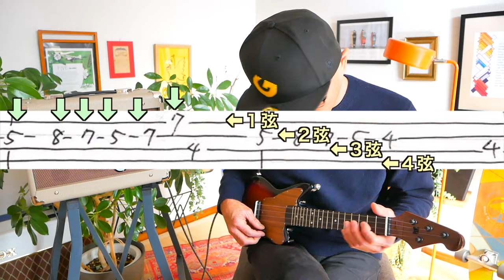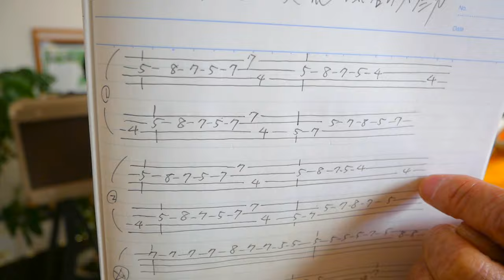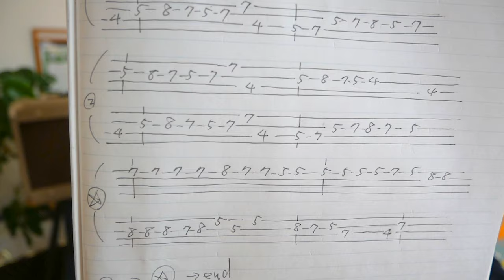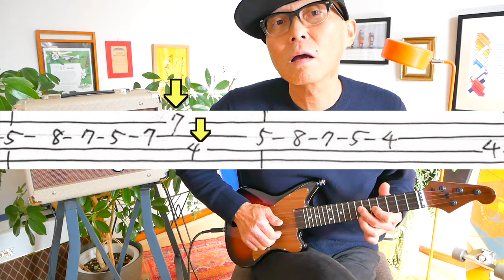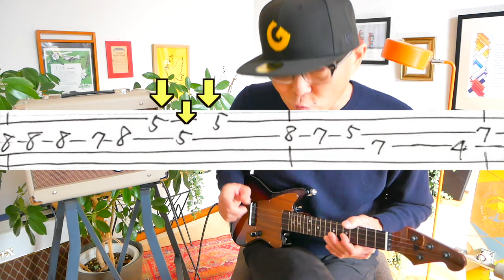『王蟲との交流・ナウシカ〜らんらんらん』のメロディをウクレレで弾こう！ガズメロ〜TAB譜で簡単レッスン~練習用マイナスワン付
・デモ演奏Ver  4:04　・マイナスワン 14:33